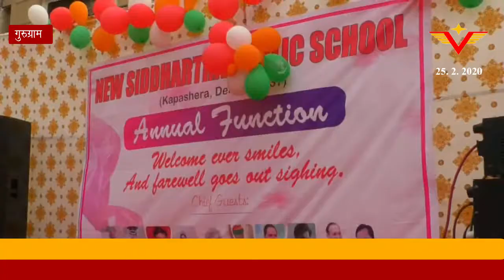न्यू सिद्धार्थ पब्लिक स्कूल ने मनाया वार्षिकोत्सव | Viral Sach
न्यू सिद्धार्थ पब्लिक स्कूल ने मनाया वार्षिकोत्सव

9